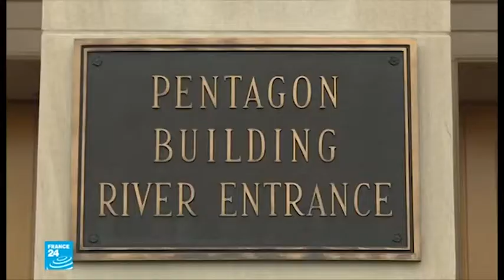FLASH ARABE DU 20 DEC